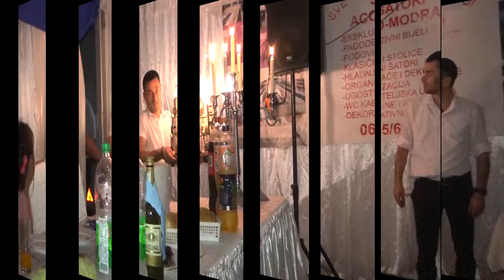Aleksandrovo punoljetstvo, Bijeljina, jul 2019.